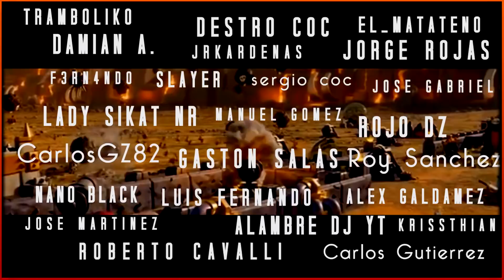Cuando Tienes DEMASIADO NIVEL para el TH13 | Atacazos en Guerra de Clanes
Nuevo vídeo con 4 de los mejores ataques que he visto hasta la fecha en ayuntamiento 13. Disfruta de estos lenazos de la mano del crack de style! Su twitter